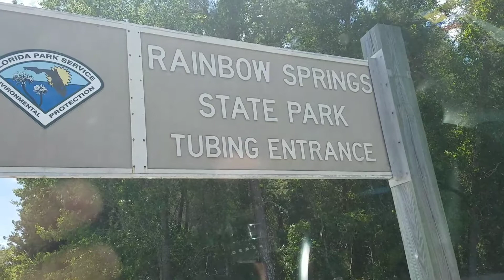PASEO AL RIVER RAINBOW, EL RÍO DEL ARCO IRIS(2)